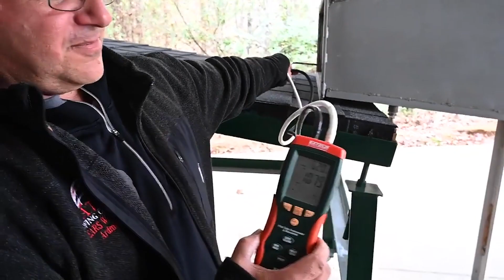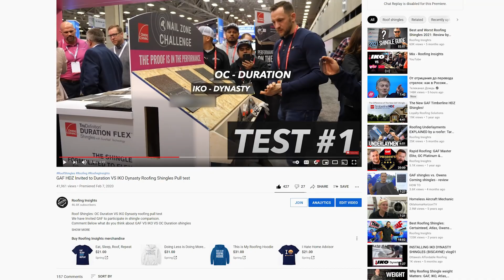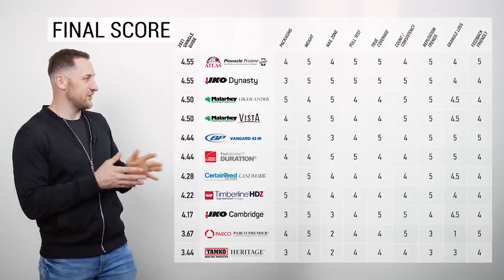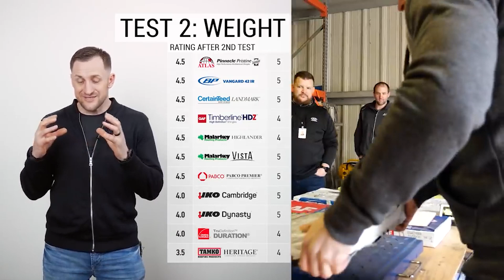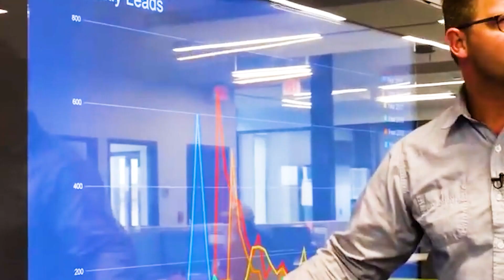Why we couldn't film Owens Corning at 2021 IRE...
In this video I explain why we couldn't film Owens Corning at 2021 IRE...
Owens Corporate took a position not to let cameras to film their booth...